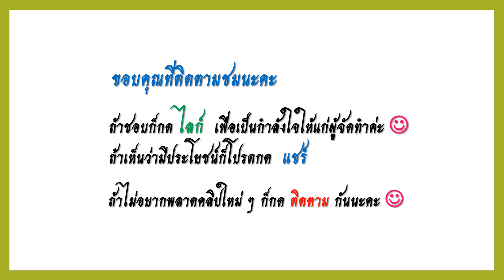บวบหอม : ประโยชน์และสรรพคุณทางยา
บวบหอม เป็นพืชผักที่มีคุณค่าทางโภชนาการสูง  อีกทั้งยังมีประโยชน์และสรรพคุณทางยาที่สามารถบรรเทารักษาได้หลายโรค